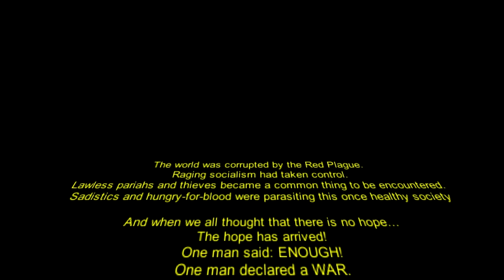Korwin The Game - Begin Gameplay HD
Old-school 2D platform game. You play as a warrior for freedom in the fight against hordes of socialists. 19 models enemies. 12 levels..